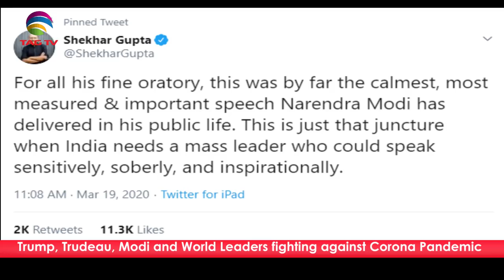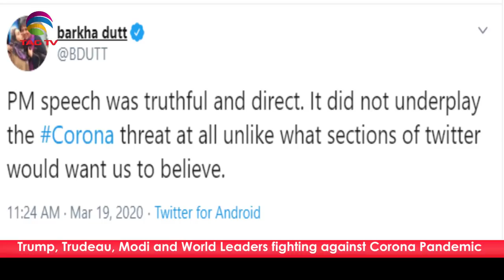PM Modi, Prez Trump, PM Trudeau & World Leaders fighting Corona Pandemic - Tahir Gora Commentary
PM Modi, Prez Trump, PM Trudeau & World Leaders fighting Corona Pandemic - Tahir Gora Commentary @TAGTV